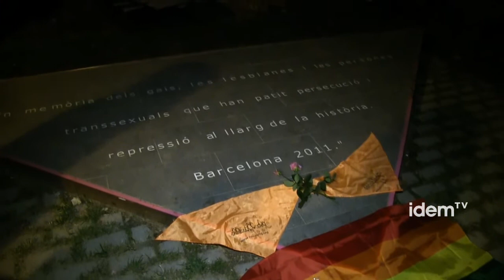El movimiento lgtb celebra la consolidación del derecho a matrimonio entre homosexuales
Varias entidades lgtb celebraron la consolidación la igualdad legal del colectivo a raíz de la sentencia del Tribunal Constitucional que ratifica el derecho a matrimonio y adopción para parejas homosexuales. El acto tuvo lugar por la tarde delante del monumento a los represaliados LGTB en el Parque de la Ciutadella.

Las diferentes asociaciones presentes coincidieron en señalar la importancia de la sentencia en el proceso para conseguir la igualdad legal del colectivo. A su vez, marcaron como hitos pendientes la consecución de una ley contra la homofobia y de un trabajo del movimiento contra el rechazo social que aún existe hacia el colectivo.